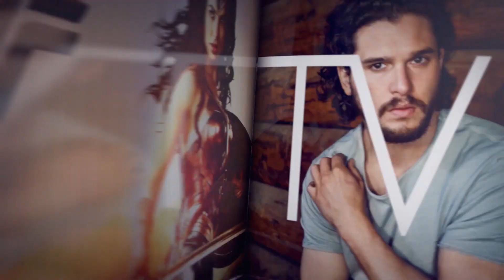Lucy Lawless Dishes On Parks And Recreation, Xena: Warrior Princess & More | Entertainment Weekly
TV and IRL warrior, Lucy Lawless, stops by Couch Surfing this week to discuss her new show ‘My Life is Murder’ and talk about some of her classic roles in projects like ‘Xena: Warrior Princess,’ ‘Parks and Recreation,’ ‘Battlestar Galactica,’ and more!